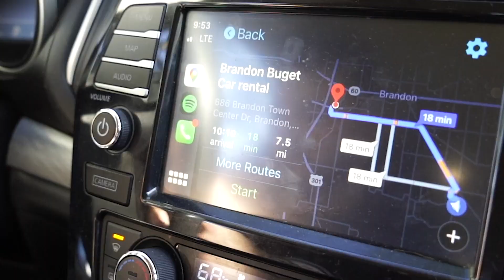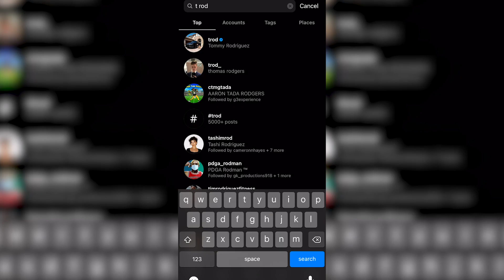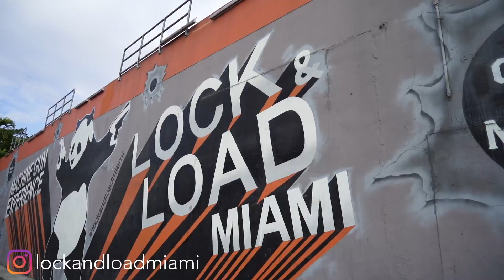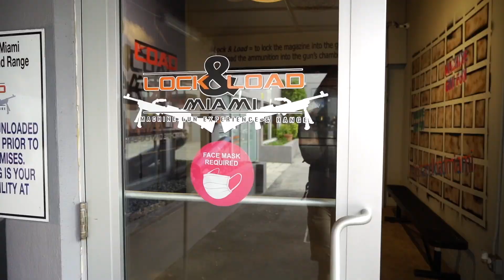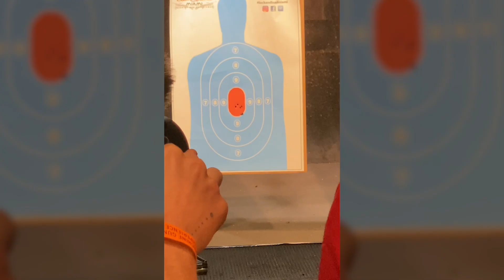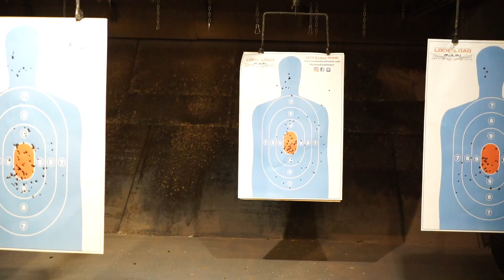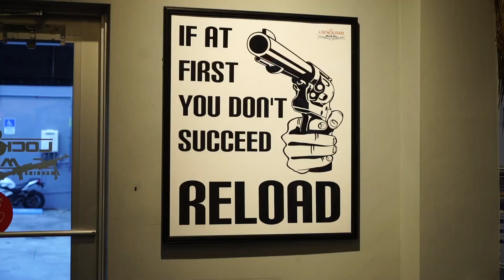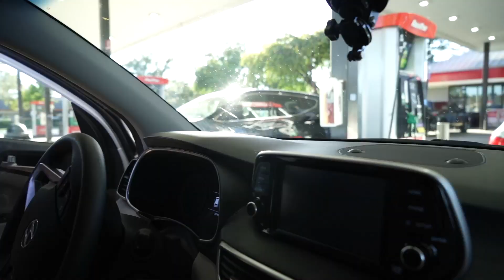This is How We Spend a WEEKEND IN MIAMI // Lock & Load MACHINE GUN EXPERIENCE